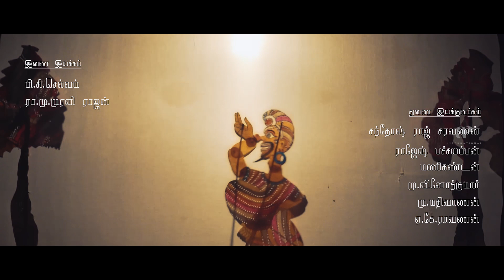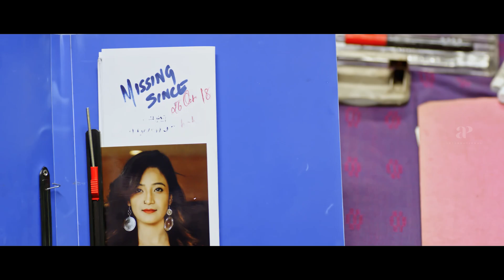Manja Satta Pacha Satta Tamil Movie | Guru's Master Plan | Guru Somasundaram | Renu Soundar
Watch some of the hilarious Scenes from the movie MANJA SATTA PACHA SATTA starring Guru Somasundaram, Renu Soundar and Adithya Varman. This movie was directed by Thamba Kutty Bambrosky and Produced by Chinnasamy Cine Creations.

Director Thamba Kutty Bambrosky
Produced by Chinnasamy Cine Creations
Cast
Guru Somasundaram
Renu Soundar
Adithya Varman